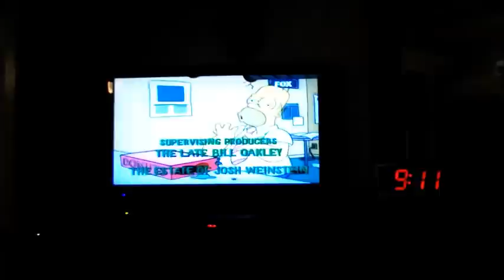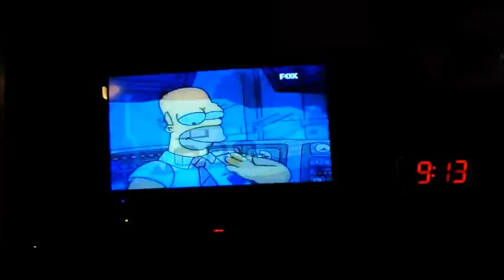CABLEMAS DE NUEVO MAS PORQUERIA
POBRE CABLEMAS NO PUEDE CON EL PAQUETE QUE TIENE Y DA SERVICIO DE CUARTA CALIDAD, SERA QUE LOS PROPIETARIOS SOLO VEN TELEVISA? O TENDRAN SKY? PORQUE SI VIERAN SUS CANALES DE SEGURO SE AUTODEMANDAN POR INEPTOS